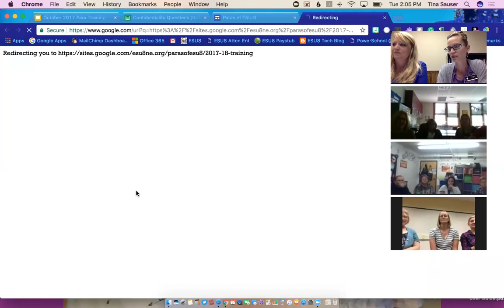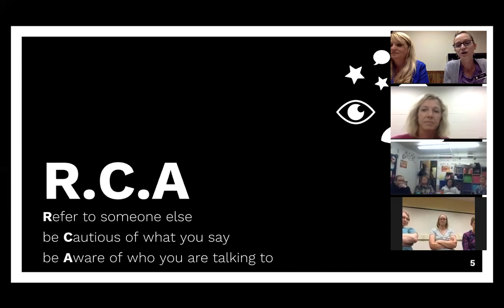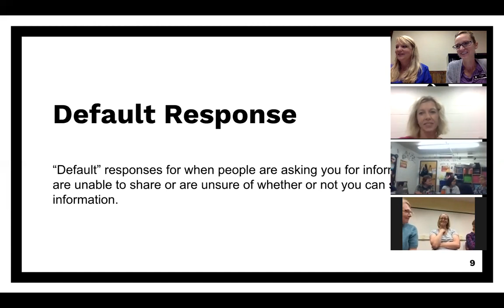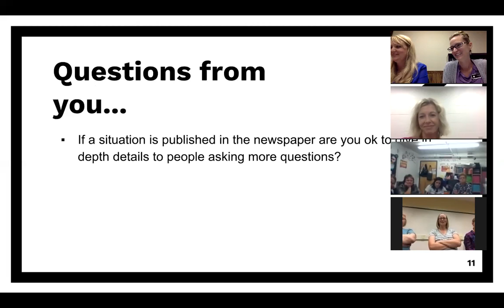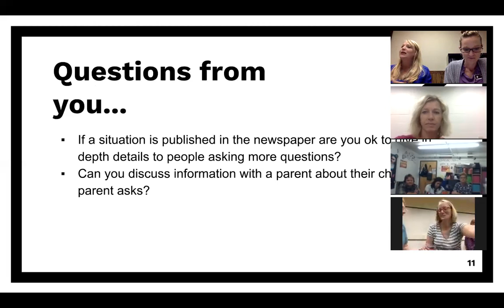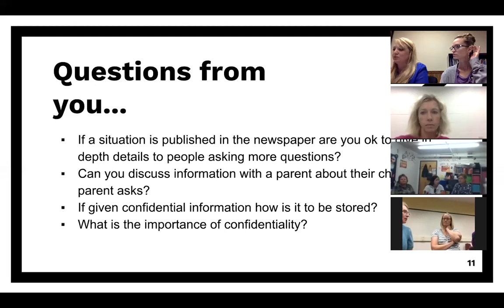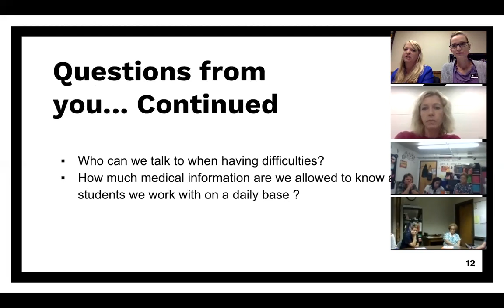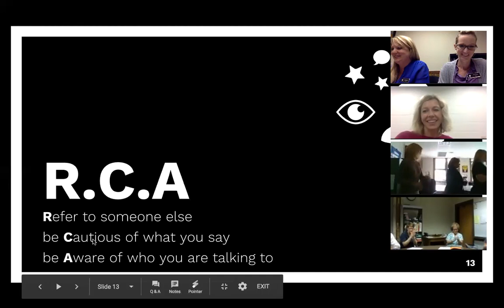Confidentiality:F E R P A ParasofESU 8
Recorded on October 3, 2017 by Stephanie Wanek and Tina Sauser for the ParasofESU8 PD series.  The recorded conversation via Zoom includes information about F.E.R.P.A and Confidentiality as supported by our guest speaker Cathy Fiala.  This is the second video in the 2017-18 training series.